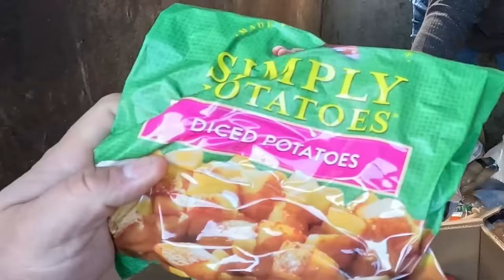Dumpster COMPLETELY FULL Of GOOD FOOD We SCORED HUGE